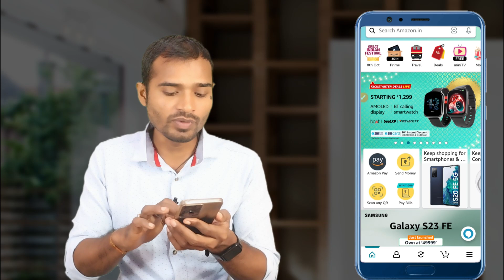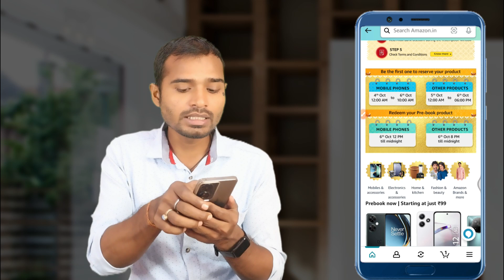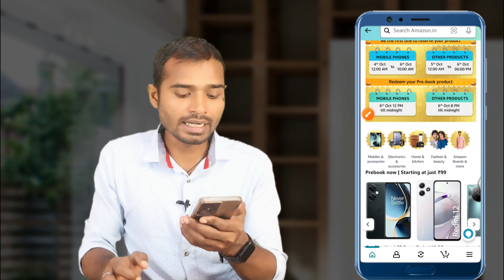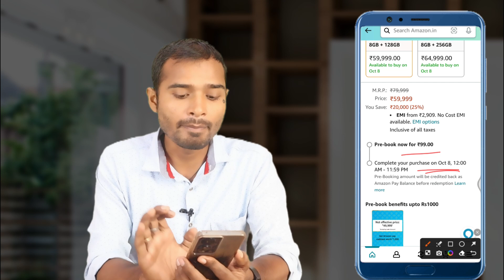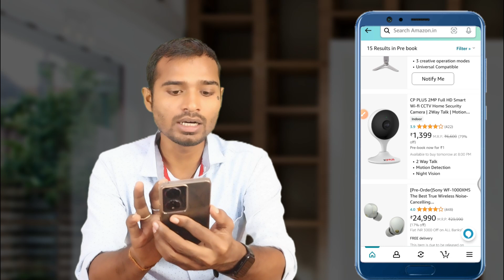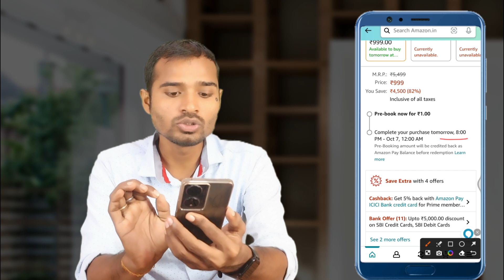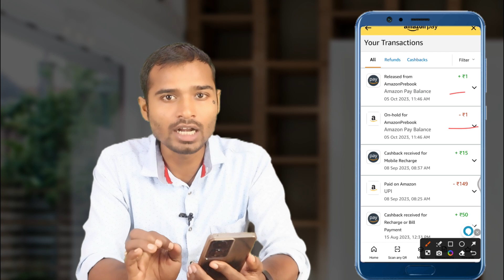Amazon Prebook offer 2023 | Amazon Pre book kya hai | Amazon pre book order | pre book in amazon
indhinditech Amazon Prebook offer 2023 | Amazon Pre book kya hai | Amazon pre book order | pre book in amazon